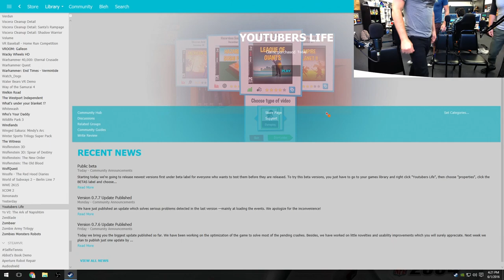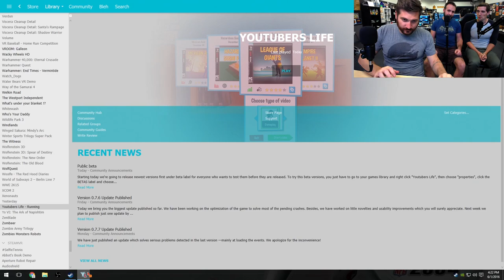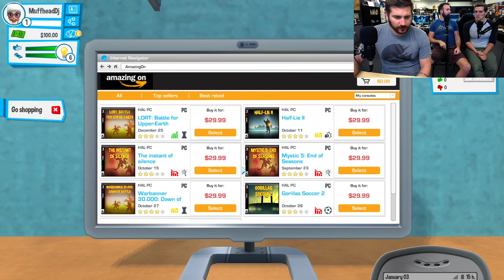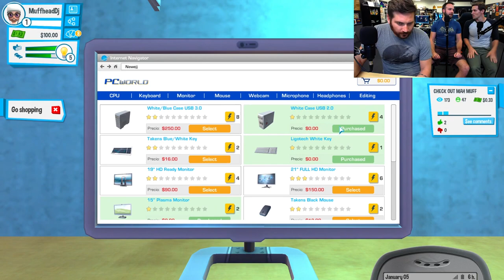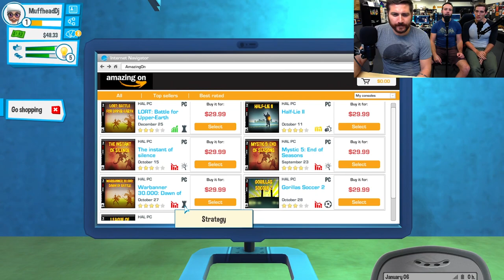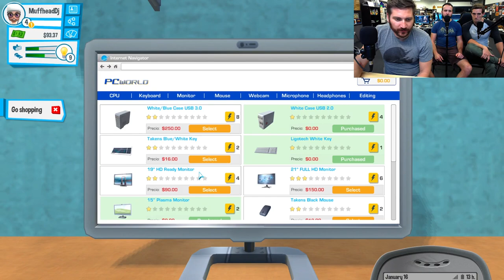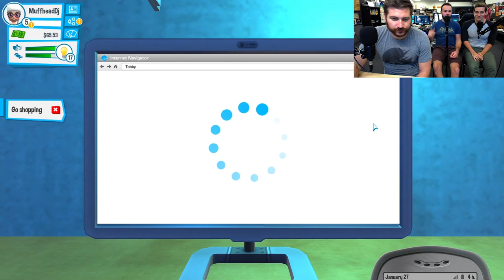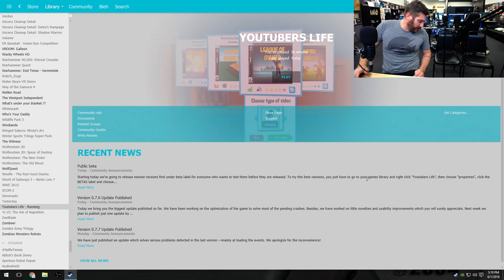Funhaus LIVE! (6-16-16) Youtubers Life